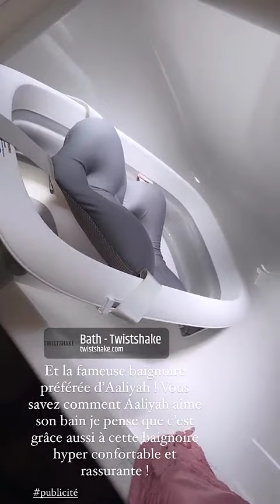SARAH LOPEZ - 25 Juillet 2023